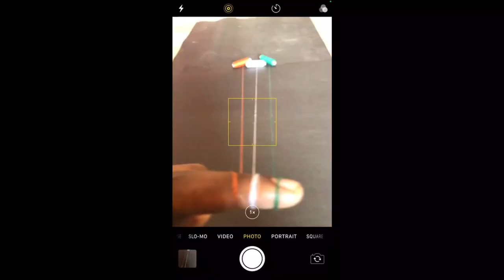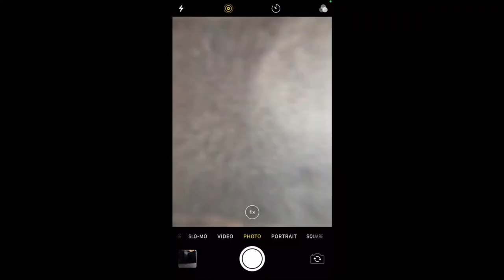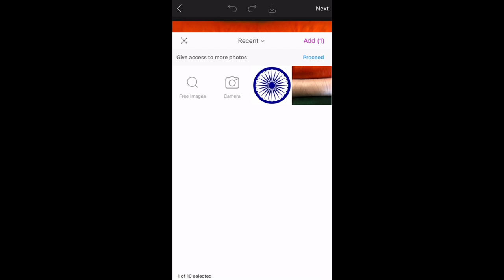Republic Day Photography Ideas | Happy Republic Day 2021 | Sam Augustine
Hey guys, This video is a special one for the Republic day 2021. These Republic day photography ideas will help to take some good photographs. Happy republic day 2021. Thanks, Sam Augustine.

Macro lens

Macro lens cheap

Microphone 1

Microphone 2

Editing Laptop 1

Laptop 2

Mobile gimbal